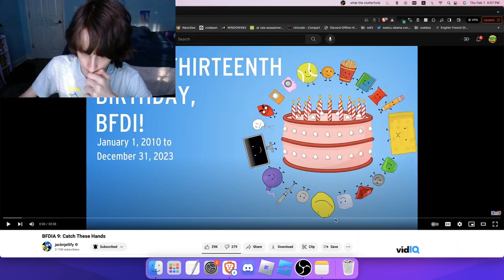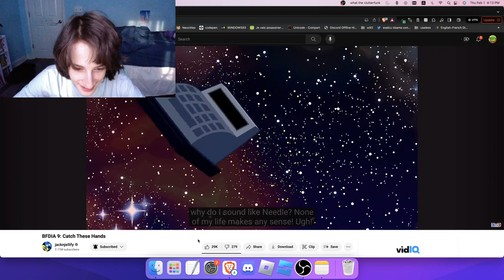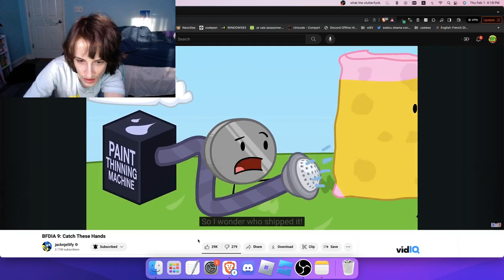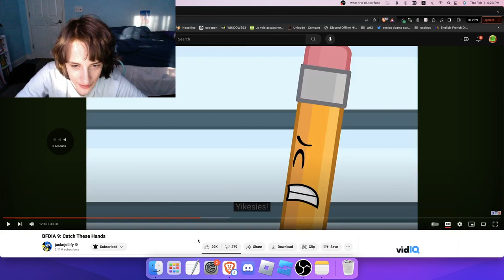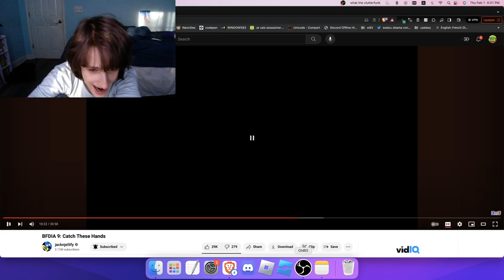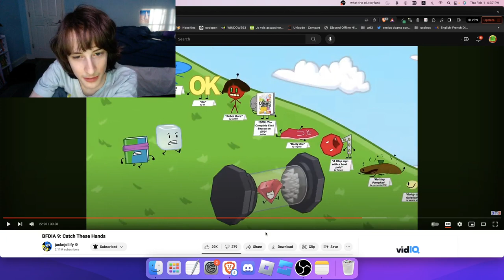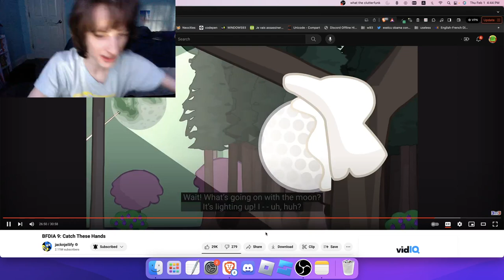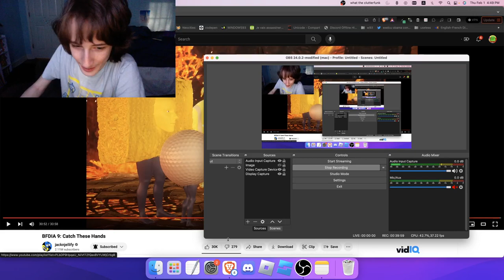BFDIA 9 Reaction